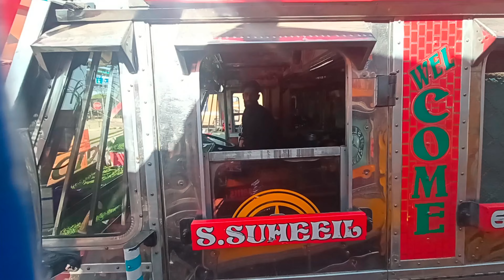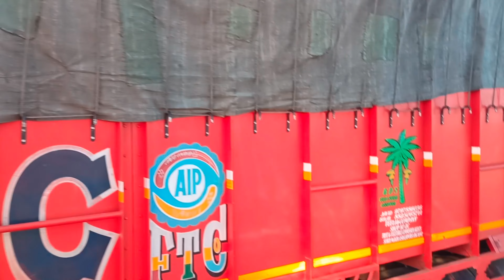main shukar karta hun upar wale ka ki jisne mujhe truck driver banaya||mast life||@shakeelvlog💞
lots of ❤️

vlog
vlogs
family vlogs
hindi vlogs
daily vlogs
travel
family vlog
daily vlog
vlogger
family
lifestyle
sourav joshi vlogs
new vlog
flying beast
omg vlogs
challenge
wedding
blogs
funny vlogs
sourav joshi
quarantine
dheeme dheeme
great sucess
flyingbeast
lockdown
ducky bhai
fit muscle tv
chicklu
rabhari
silver play button
ritu rathee
school
kids
gaurav taneja
travel vlog
dimple's kitchen
food
food recipes
yummy food recipes
instant food recipe
recipes
secret food recipe
triggered insaan
live insaan
nischay malhan shorts
fukra insaan
fukra insaan live
fukra insaan shorts
wanderer’s hub
wanderer’s live
wanderer’s hub shorts
ritu
ta ta truck
four square